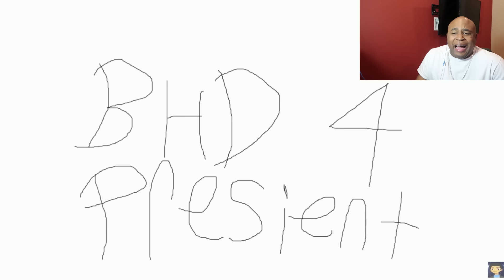Try Not To Laugh Challenge - BHD Edition REACTION!!!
this is a Try Not To Laugh Challenge - BHD Edition REACTION!!!

original video-